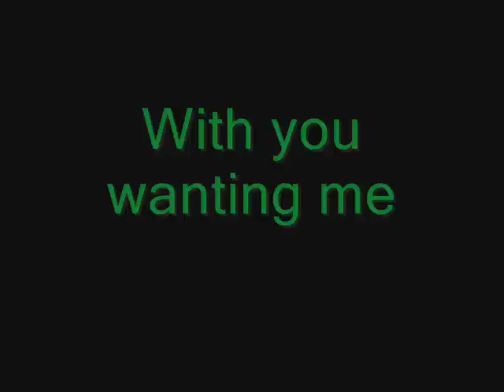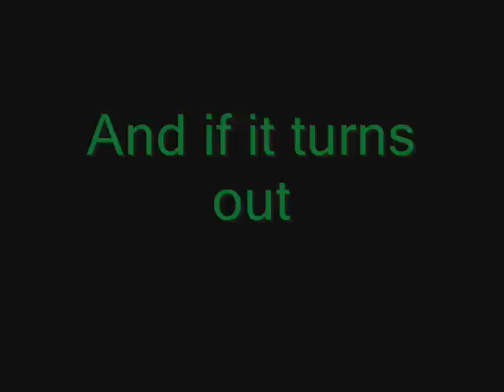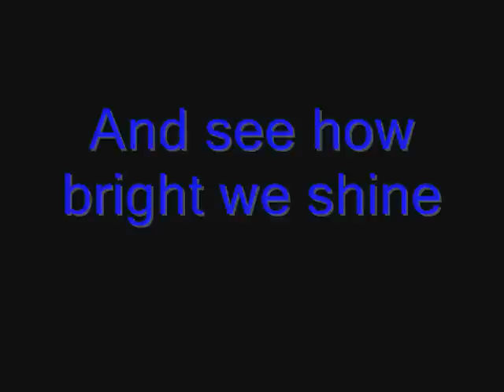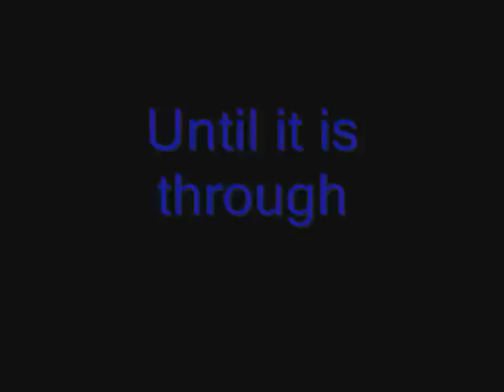Wicked Elphaba Karaoke As Long As Your Mine (Sing With ME!)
Enjoy and POST VIDEO RESPONSES!
The female karaoke to As Long As Your Mine, with my voice as Fiyero.
This has been long awaited for some people. I get requested to do the full version all the time.